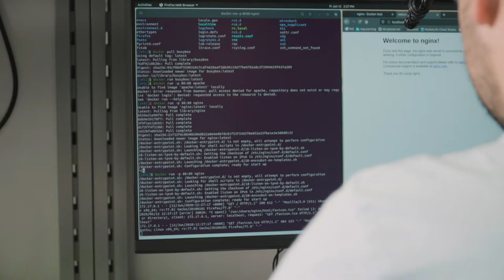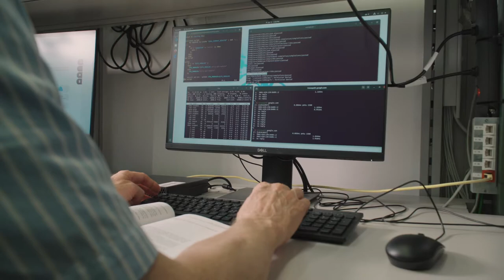Info Cisco Networking Academy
Ein kurzes Video über unsere Cisco Networking Academy. Sehen Sie unsere Infrastruktur und unser Labor. Weitere Videos in der Playlist «CNA Infoveranstaltung» gehen genauer auf die einzelnen Kurse (CCNA, CCNP, CCIE) ein.